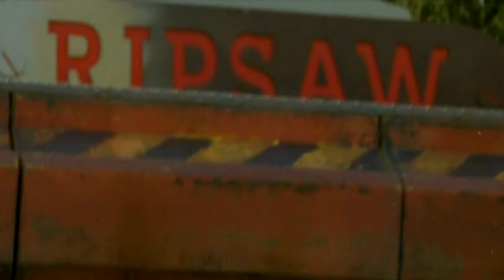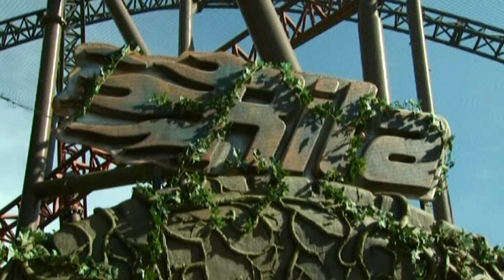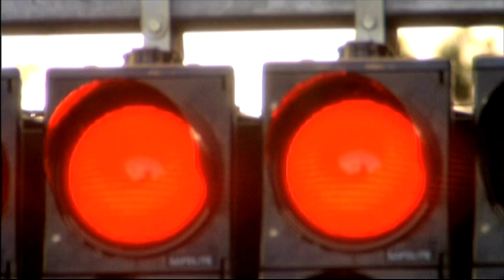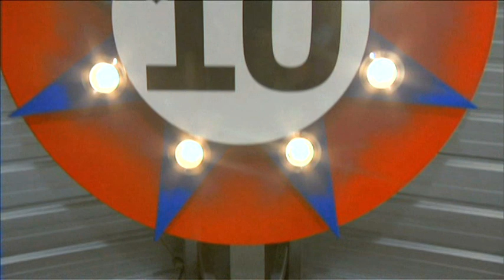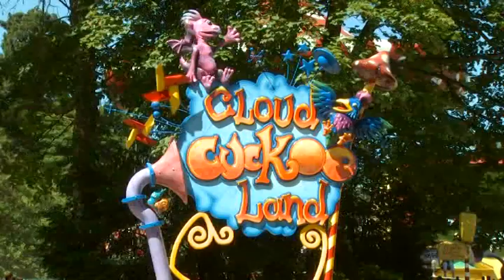VTS_01_1.VOB